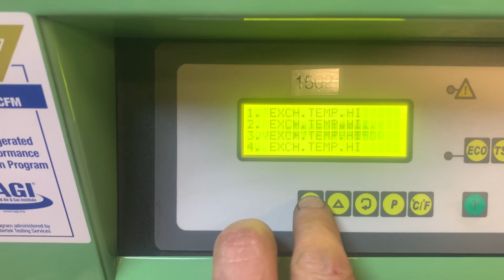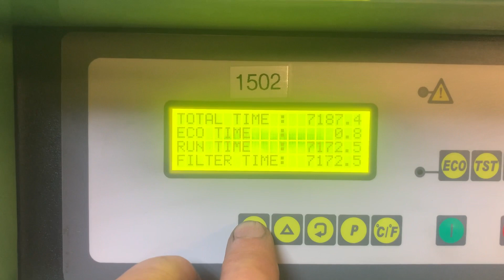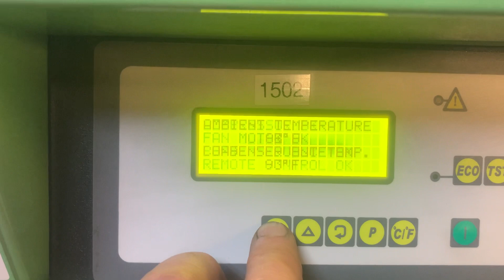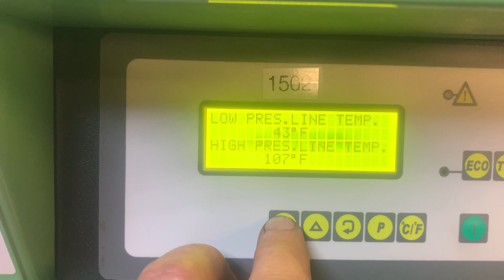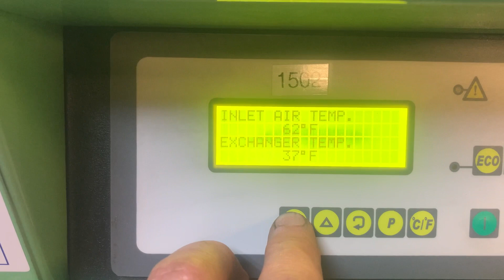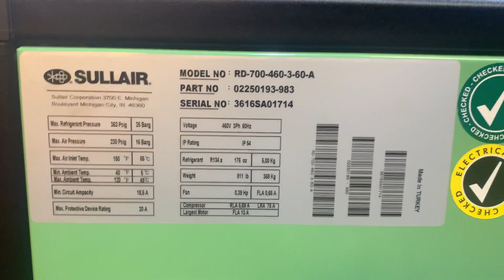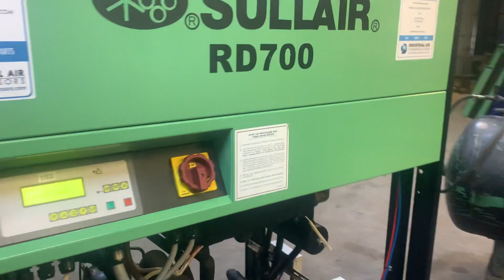1502 Sullair 700CFM DRYER